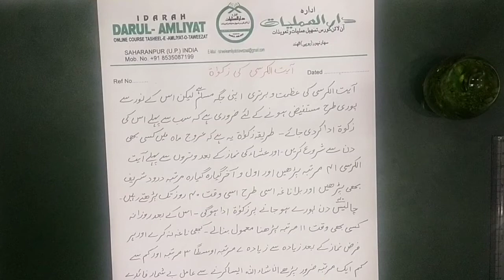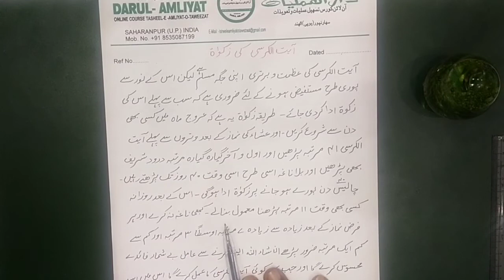sbakno9 || Aytal krsi ki zkat 🇮🇳آیت الکرسی کی زکوٰۃ || IDARAH DARUL AMLIYAT